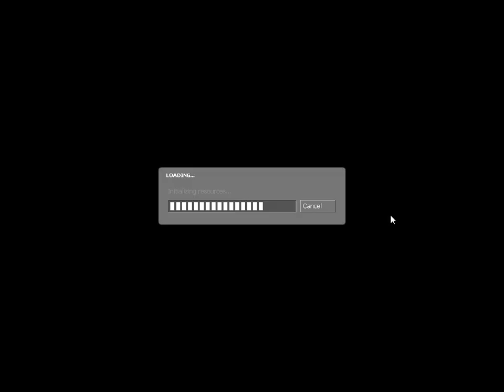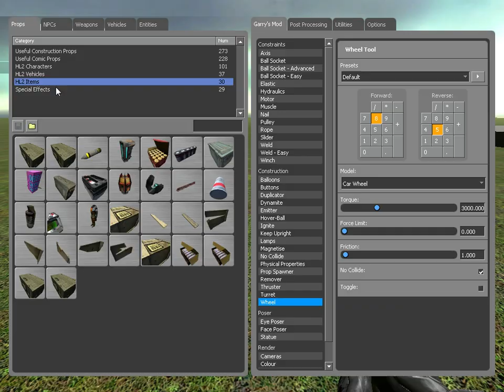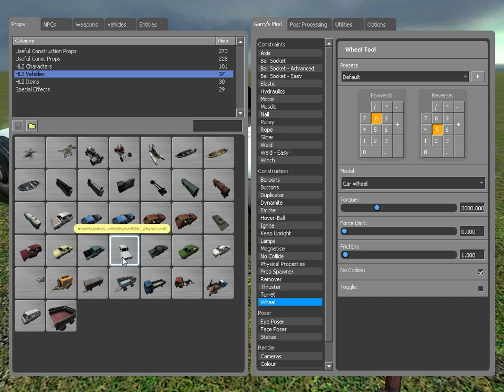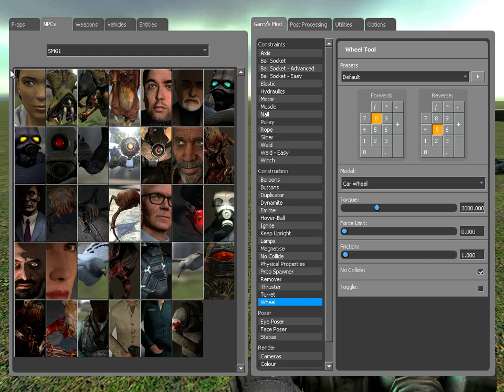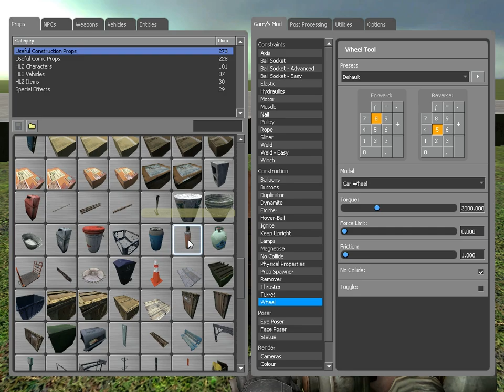TheBlackDragon2001 Joaca:Garry's Mod Part1 - Prosteala!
Intrebare:De unde iau jocul?
Raspuns:De pe Filelist!